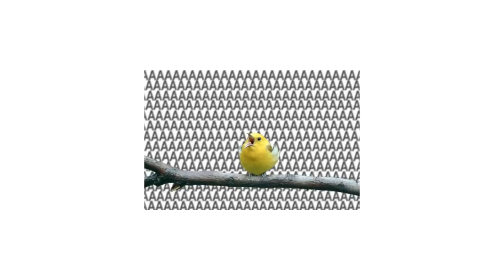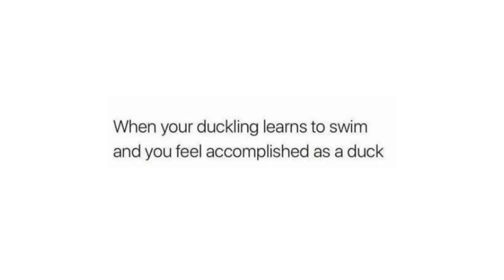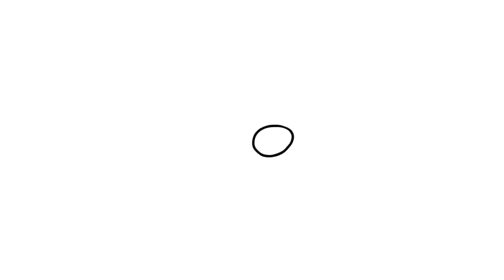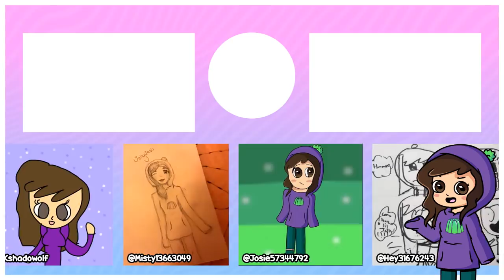The Story of My Pet Birb (ft. TimTom)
When I was a lot younger, we had a pet bird: a cockatiel named Max.